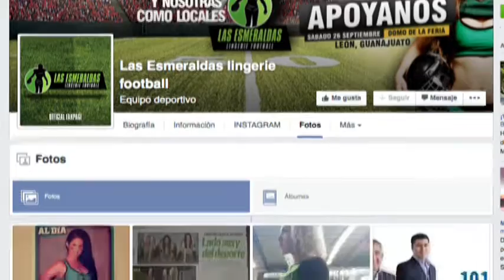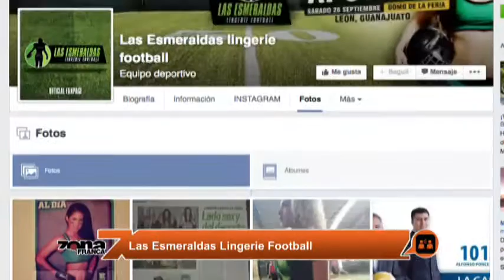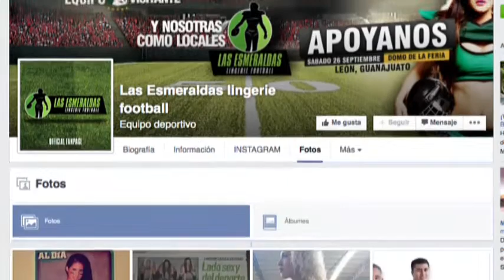Entrevista con las Esmeraldas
Entrevista con las Esmeraldas, equipo de Lingerie Football de la ciudad de León